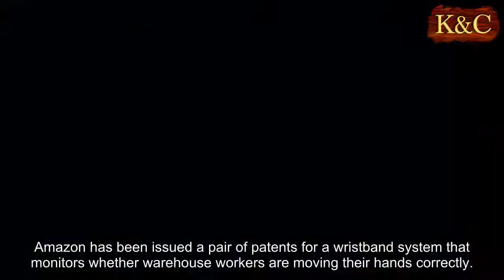Amazon patents wristband to track warehouse workers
Amazon has been issued a pair of patents for a wristband system that monitors whether warehouse workers are moving their hands correctly.
The patents, first reported by GeekWire on Jan. 30, cover bracelets that could emit ultrasonic sonic pulses or radio transmissions to let a receiver system get a fix on where workers’ hands are located in relation to inventory bins.
The company hasn’t commented on the patents, but if the technology actually comes to fruition, it’s plausible that it could be used in Amazon’s many vast warehouses.
Although the patent may evoke privacy concerns, the concept is described as a labor-saving measure according to GeekWire:
“Existing approaches for keeping track of where inventory items are stored … may require the inventory system worker to perform time consuming acts beyond placing the inventory item into an inventory bin and retrieving the inventory item from the inventory bid, such as pushing a button associated with the inventory bin or scanning a barcode associated with the inventory bin. … Accordingly, improved approaches for keeping track of where an inventory item is stored are of interest.”
1.4 MILLION TWITTER USERS ENGAGED WITH RUSSIAN PROPAGANDA BEFORE ELECTION
In addition to picking up signals, the system could send signals back, setting the band abuzz with a burst of “haptic feedback” to let workers know their hands are heading for the right bin.
However, it’s not clear if Amazon will even turn the wristband concept into a reality.
Amazon, which has over 540,000 employees, has faced criticism over the treatment of its drivers in the U.K. and the fact that many of its workers in Ohio are on food stamps.